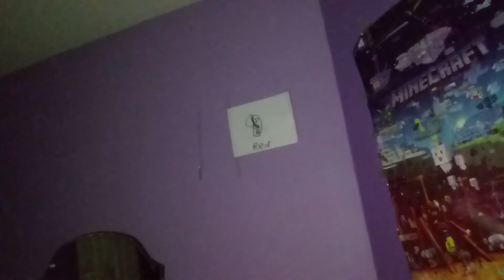LUIGI ZHCOWBOY FAN CHOICE WISTDAY VIDEO🎥 WATCH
Today Where going talk to Mario! guys! i see next week! 👋 bye now!